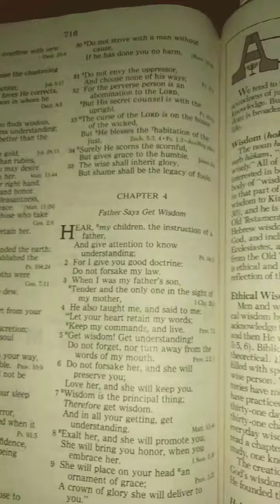Wisdom from the Father💛 Proverbs 4✝️👑😊🙏🤙